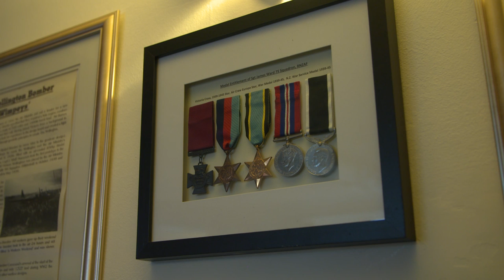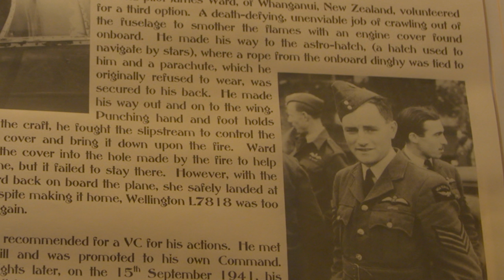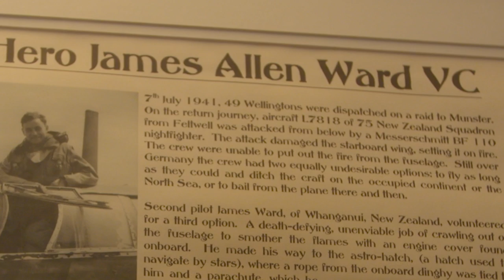Great Norfolk Pub Guide | The Wellington, Feltwell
Would you put out a fire on a plane mid-flight? What if that fire was out on the wing?? One man did just that in World War II, and his feats inspire this lovely pub that celebrates RAF history and heroes alike.

Beth Davison went along to pour herself a pint as part of The Great Norfolk Pub Guide, in association